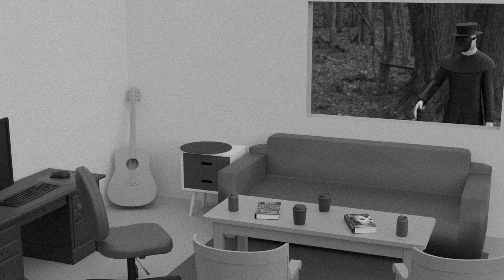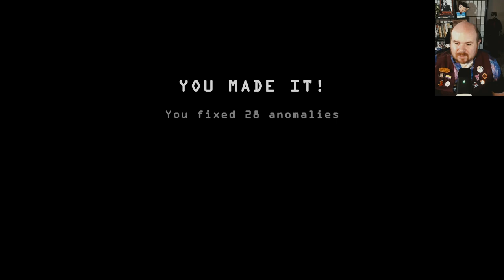AWM Plays Observation Duty 6 University Hard Mode